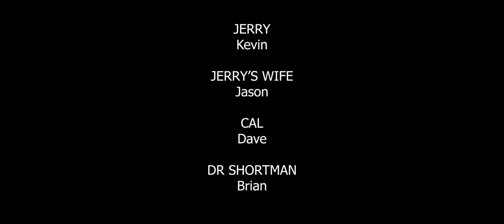All in the Family - Dadurday Night Live - December 5, 2020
When you've had a vasectomy and your wife says she's pregnant...we know what that means...